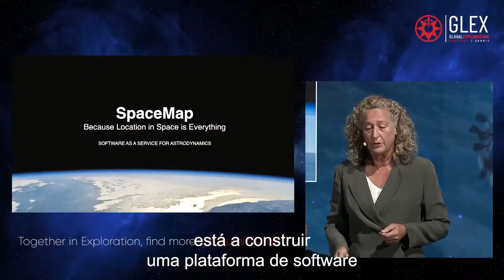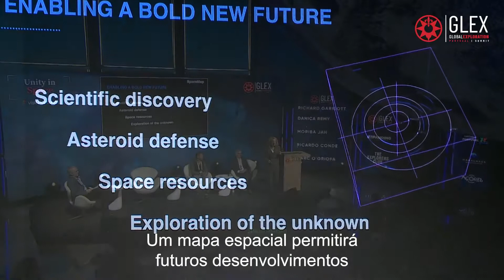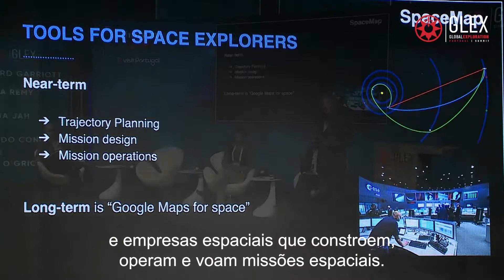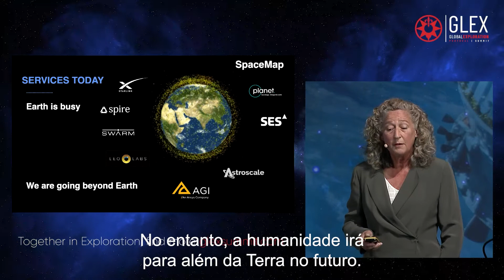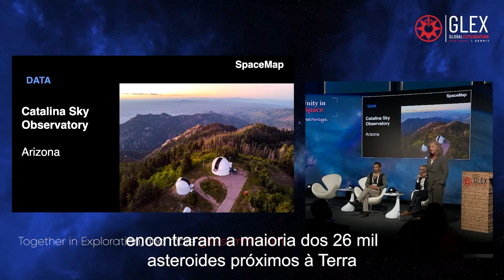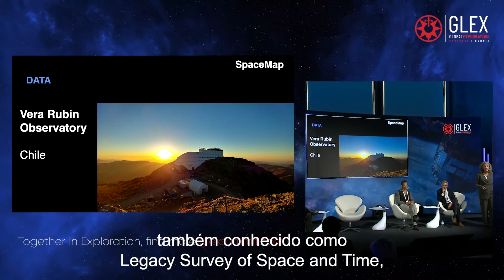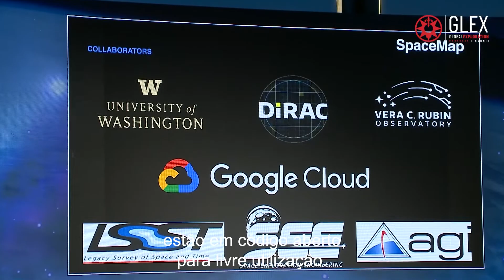GLEX Summit 2021 - Danica Remy Presentation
“Did you all know that everything in space is location based?”

Danica leads the private sector's efforts in research, analysis and design of systems to protect Earth from asteroids as President and chief executive of B612 Foundation.
Even today, 99% of the Solar System is not mapped, but there is already a platform where a bold new future is foreseen, allowing space mapping: SpaceMap is the application that will give explorers an advantage.